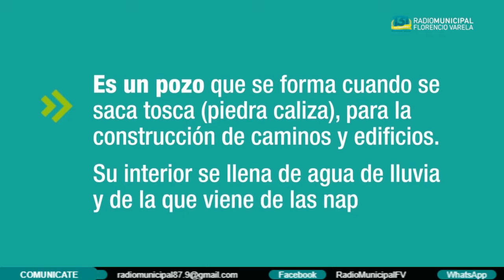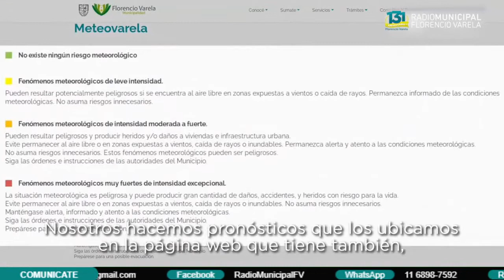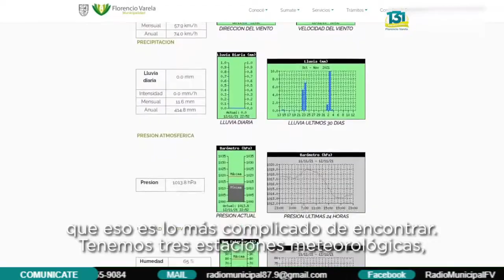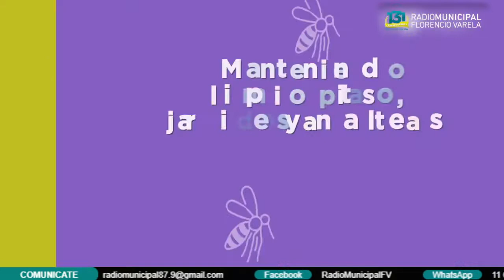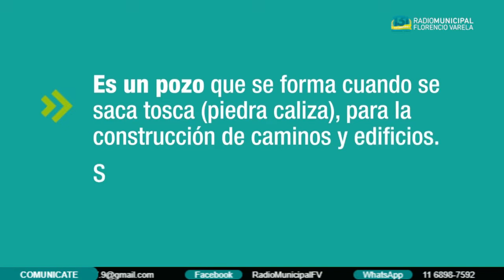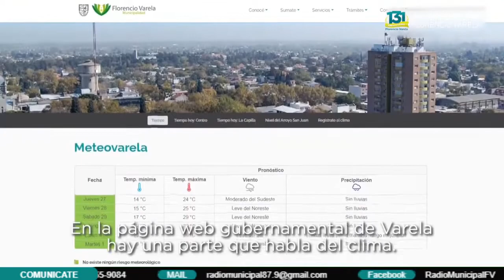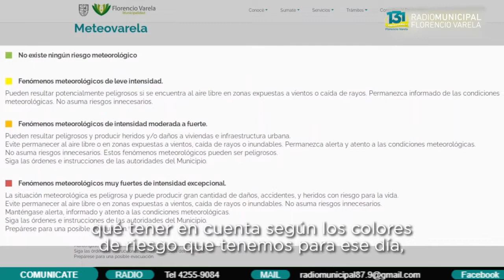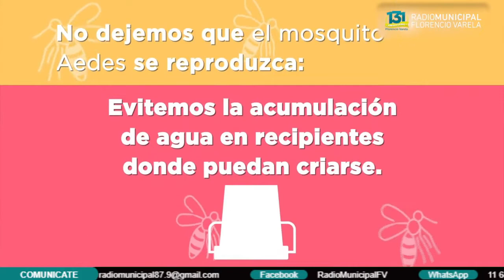BomberosPorYParaLaGente: Fabián Núñez: “La palabra que siempre escuchábamos era gracias”.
Luego de combatir los incendios en la Provincia de Corrientes, hablamos con Oficial Principal varelense, quien estuvo acompañado por el Cabo Primero, Sánchez Marcelo. En la nota, Fabián Núñez comentó: “cumplimos el objetivo planteado”. “La gente de Corrientes nos brindó para que no nos falte nada”. Mientras que, por último, le agradeció al Intendente Municipal por el apoyo brindado. En la nota lo acompañó Leandro Álvarez.